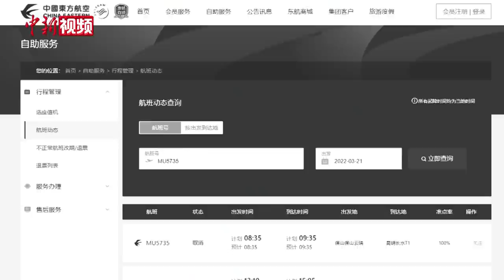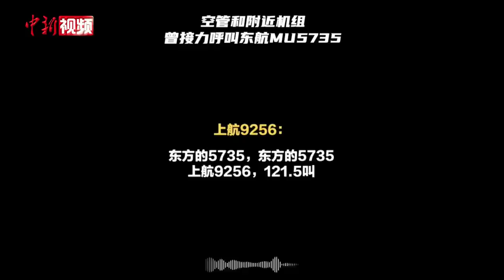东航坠机72小时 搜寻有何进展？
3月21日，东航一架波音737客机(MU5735)在执行昆明——广州航班任务时坠毁。救援黄金72小时已过，搜寻有何进展？